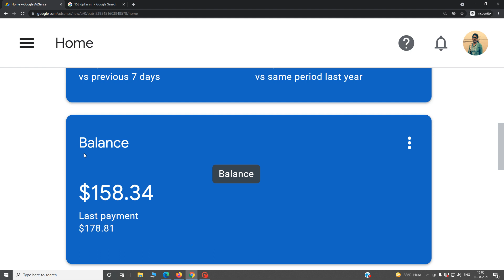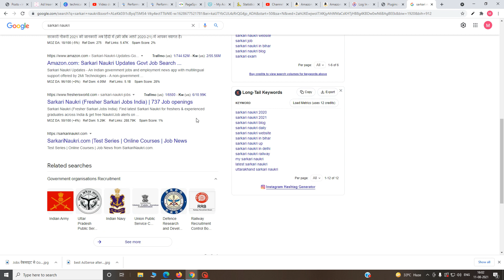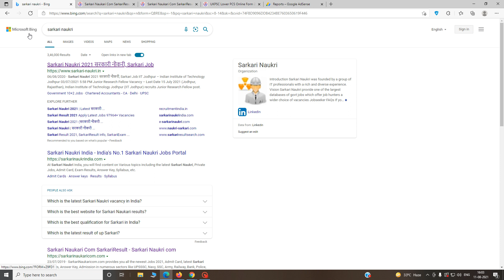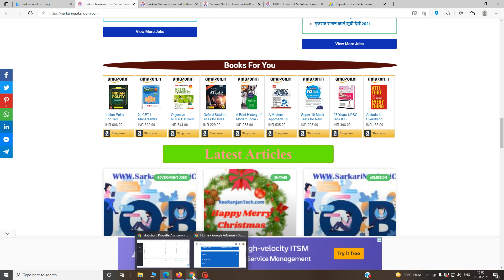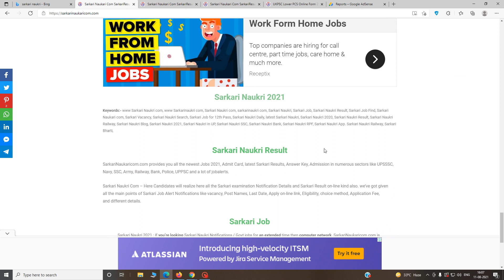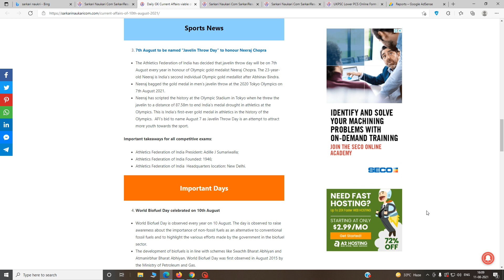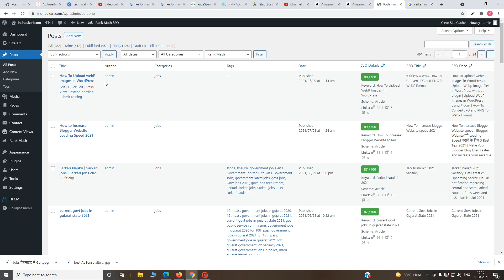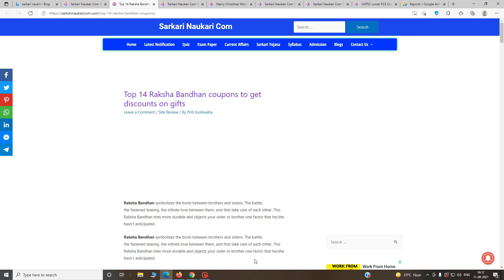Jobs वेबसाइट से Google Adsense Earning 2021 | AdSense Earning from Jobs Website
2. Bluehost Hosting (30 Day Moneyback guarantee)
3. A2 Hosting (Anytime moneyback Guarantee)
4. Hostinger Hosting 30 Day Moneyback guarantee
5. Best Cloudways cloud hosting
6. NameCheap Hosting (30 Day Moneyback guarantee)

1. my adsense earning proof
2. my adsense earnings
3. google adsense earning in india
4. adsense earning from blogging
5. adsense earning india
6. adsense earning proof
7. google adsense earning proof
8. google adsense earning proof of website
9. adsense earning trick
10.google adsense earning proof in hindi
adsense earning proof blogger
adsense earnings not showing
adsense earning trick
google adsense earning kaise kare
1000 page views per day adsense
how google adsense works on website
adsense earning from website
 adsense earning trick
 adsense 2021
 google adsense

website monetization without adsense
movie website adsense approval
mod apk website adsense
movies website adsense
adsense new website
adsense on website
adsense on wix website
one page website adsense
website adsense earning proof
quotes website adsense approval
quiz website adsense
quotes website adsense
adsense rules for website
google adsense website tamil

Post your preferences and comments. Please like our page. Our videos will keep you looking. If you have any questions, please indicate it in the comment box.
If there is no reply to the question you are asking, the answer will be in the video / DESCRIPTION / PINNED comment.

I make no guarantee that you will make any money by following the advice, tips, ideas or strategies mentioned in these videos. Results are based on the effort and work of the individual.